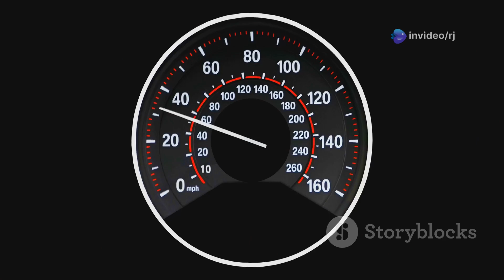IAI Harop | The Revolutionary Loitering Munition, Unmanned Precision Strikes | Educational Explained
In this video, we explore the IAI Harop, a cutting-edge loitering munition developed by Israel Aerospace Industries (IAI). The Harop combines drone technology and missile capabilities, offering unprecedented precision strikes on time-sensitive targets in complex battlefields. We dive into its specifications, operational history, strategic advantages, and ethical considerations surrounding its use.

The IAI Harop has become a game-changer in modern warfare, providing military forces with the ability to loiter over enemy territory, detect and track targets, and engage them with remarkable accuracy. We also cover its deployment in various global conflicts and discuss its role in suppression of enemy air defenses (SEAD), its operational range, endurance, and payload capacity.

🔍 Key Points Covered in This Video:

Overview of IAI Harop and its capabilities

Technical specifications of the Harop loitering munition

Historical deployment and usage in recent conflicts

Strategic advantages and tactical benefits

Ethical considerations and international discourse on autonomous weaponry